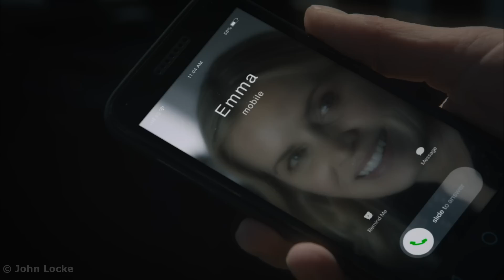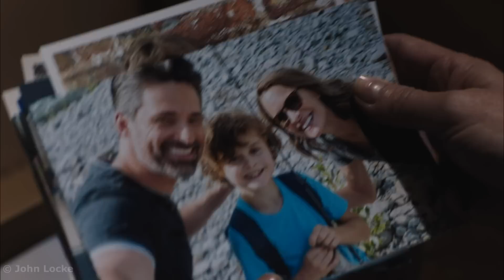A woman lost her husband and son and went to live in the woods forever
After losing her beloved husband and son, the woman could not bear the grief and decided to go to live in the woods forever.